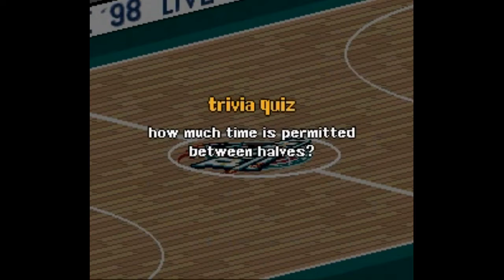NBA LIVE '98 Part 1 w/ commentary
Lets get it on 1998 STYLE